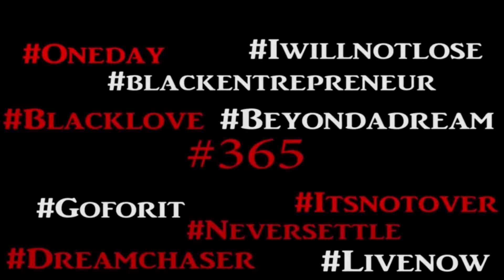the time is now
new inspirational video